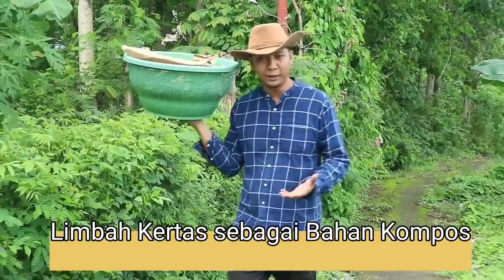Limbah Kertas sebagai Bahan Kompos